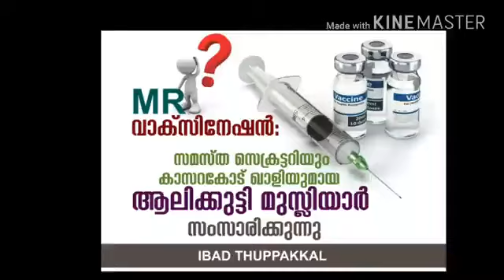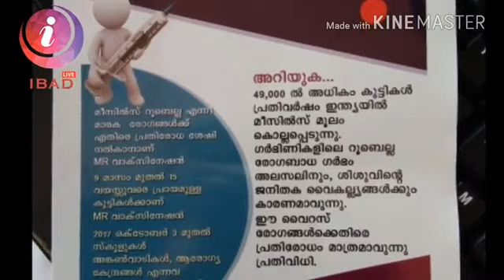MR വാക്സിനേഷൻ: സമസ്ത സെക്രട്ടറി ആലിക്കുട്ടി ഉസ്താദ് സംസാരിക്കുന്നു